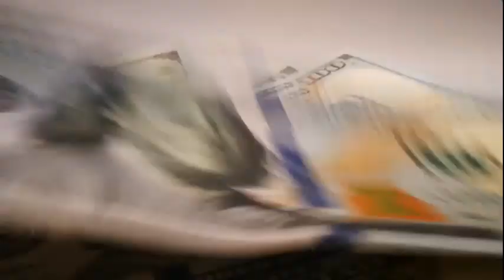Roba banco para huir de su esposa y le dan arresto domiciliario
Este hombre trató de huir de su esposa pero quedó atrapado con ella y sin salida. Conoce la increíble historia.